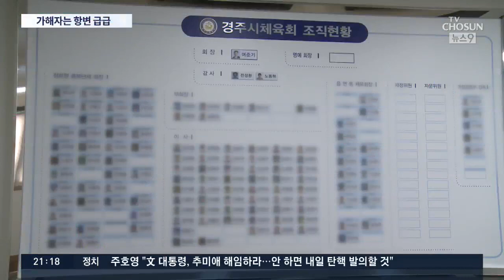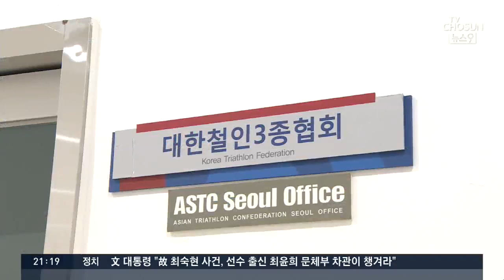경주시청 감독 직무정지…문재인 대통령 "스포츠 인권 문제 재발 안돼"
문재인 대통령도 이번 사건에 깊은 관심을 표시하며 스포츠 인권 문제가 재발하지 않도록 하라고 지시했습니다. 경주시청 감독에 대해서는 직무정지 조치가 내려졌습니다. 하지만 저희 취재진이 직접 만난 감독은 의혹을 부인하며 억울하다고 했습니다.